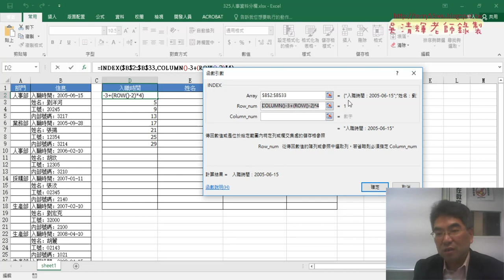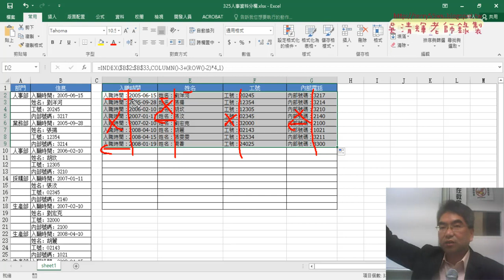03 用INDEX函數查詢資料